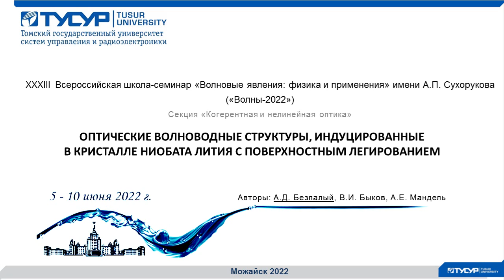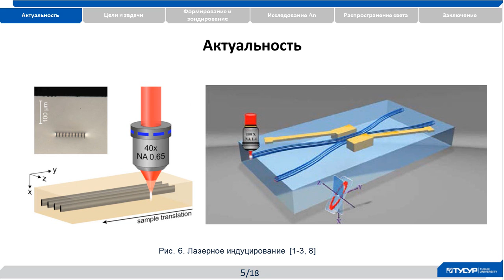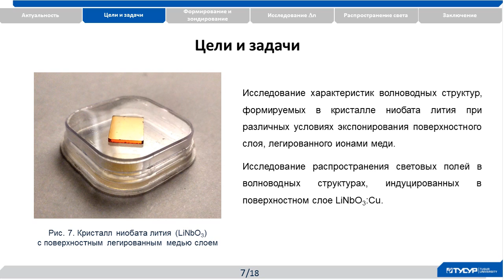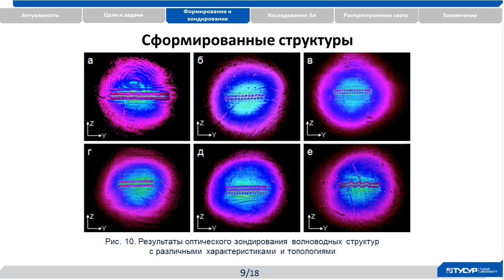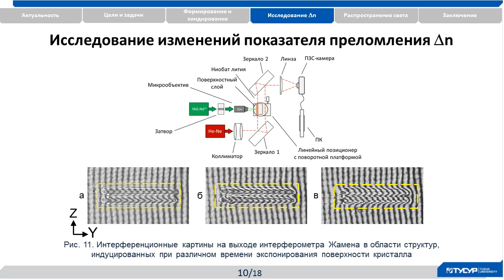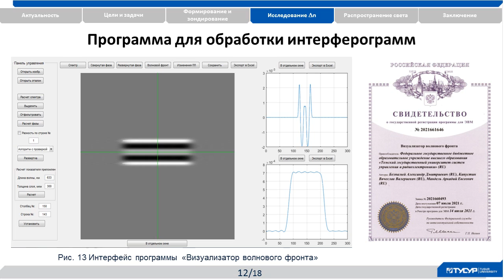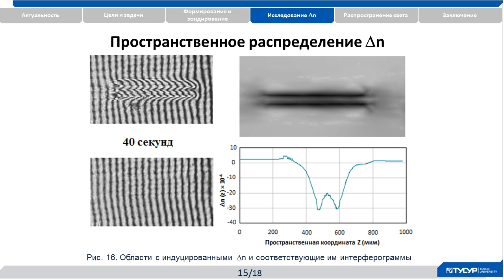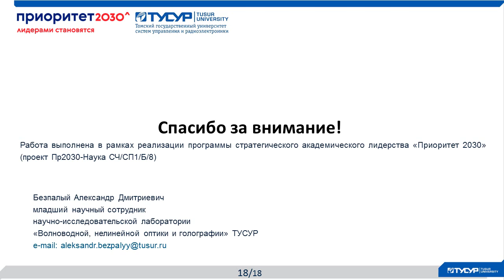Волноводные структуры, индуцированные лазерным излучением в поверхностно легированном кристалле ниоб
Волноводные структуры, индуцированные лазерным излучением в поверхностно легированном кристалле ниобата лития